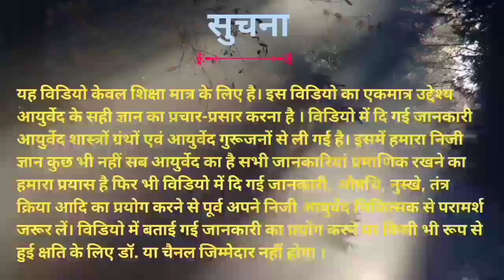गर्मी रोग का काल है यह पौधा ( Garmi rog ka kaal hai yah poudha ) देहाती देशी नुस्खा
दोस्तों नमस्कार My Ayurveda channel में आपका स्वागत है इस विडियो में बताया गया है कि आयुर्वेद पौधा छींकीं के प्रयोग से कैसे सालों पुरानी गर्मी रोग को ठीक कर सकते हैं।